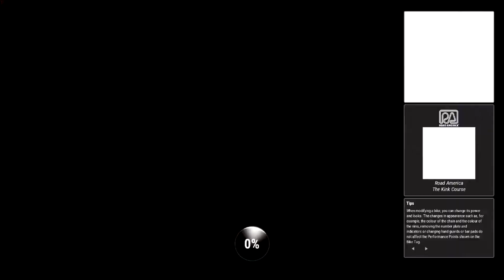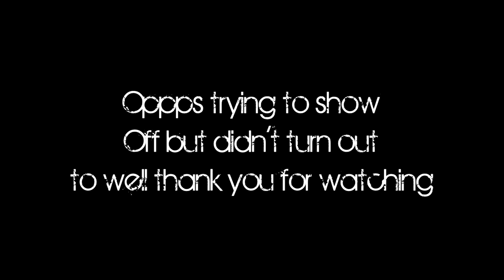Ride4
Abit of Ride 4 Suter 500 session at ROAD AMERICA Track